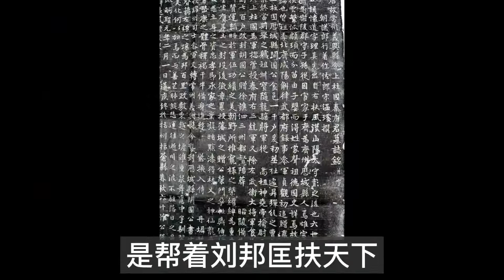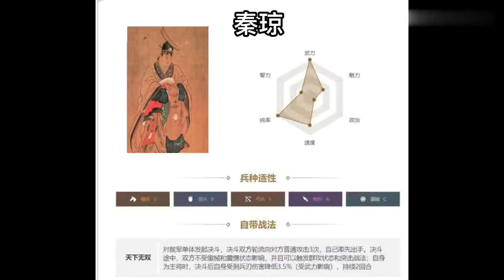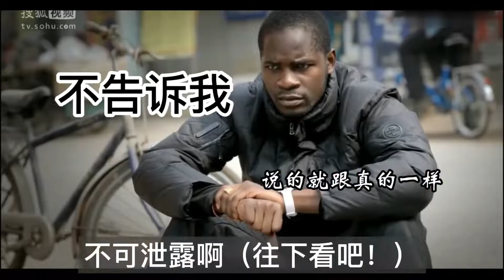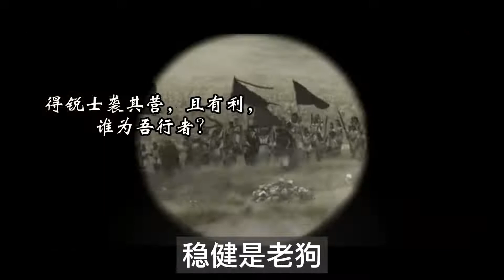门神秦叔宝：只想匡扶朝廷，朝廷是谁，我无所谓。 上半生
参考资料：
《大隋故齐郡通守南阳张府君墓志之铭》
《隋书》
《历城县志-卷三十五-秦琼列传》乾隆
《新唐书-秦琼传》
《旧唐书-秦琼传》
《资治通鉴》
《瓦岗往事》河南省教育厅纪录片
《秦爱墓志铭》
《唐故常州义兴县令上柱国秦府君墓志铭并序》（秦琼之子秦怀道墓志铭）
《隋唐史》
《剑桥五代史》
《大唐帝陵》哔哩哔哩纪录片
《中国通史》
根据史诗灵活改编，不要上纲上线哦~